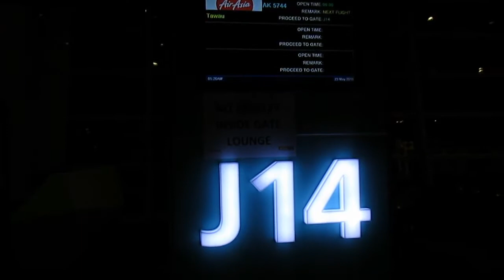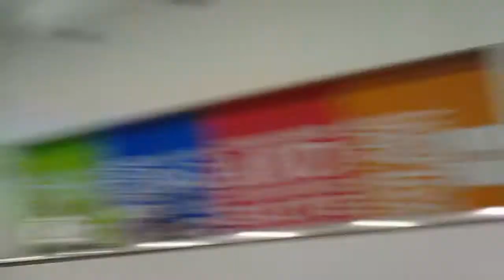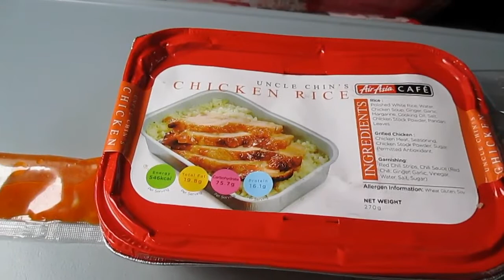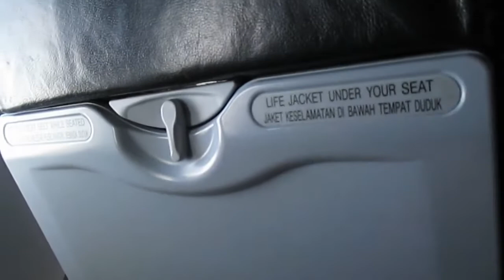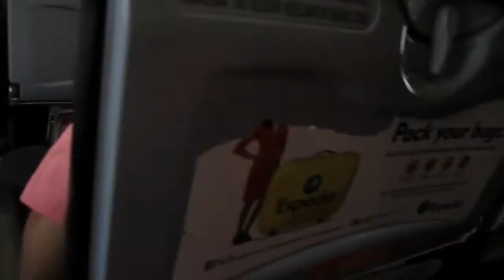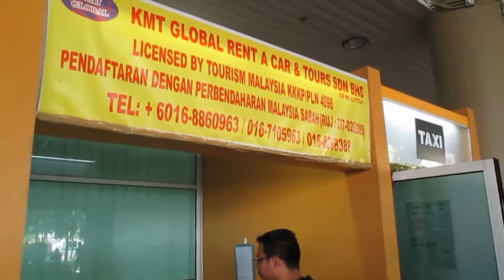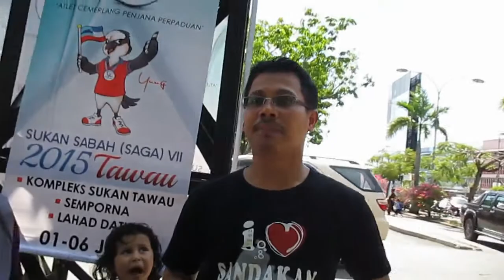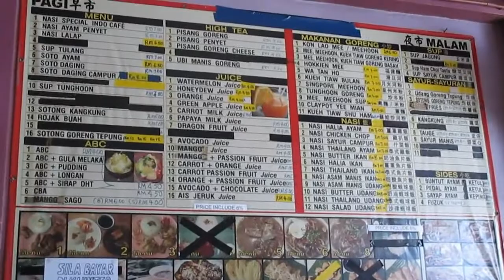Trip to Tawau May 2015 Day 1